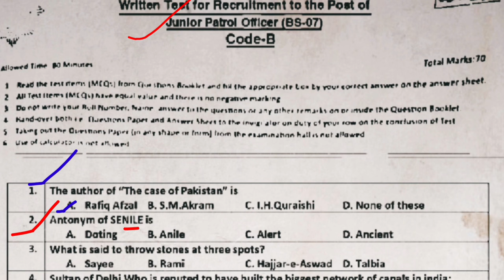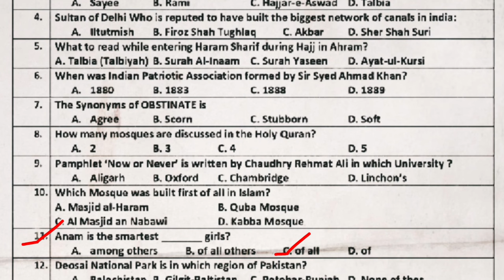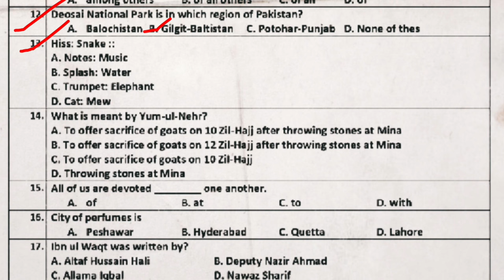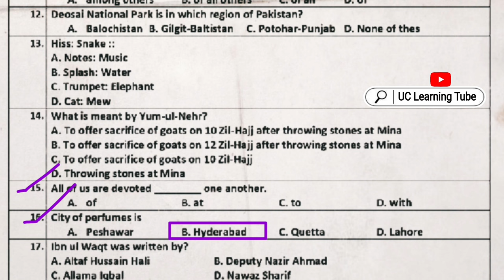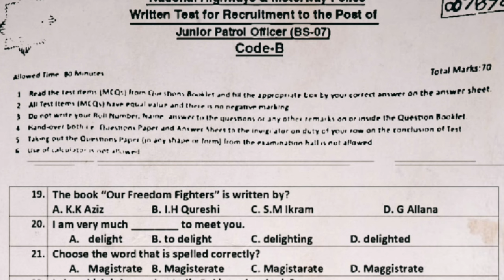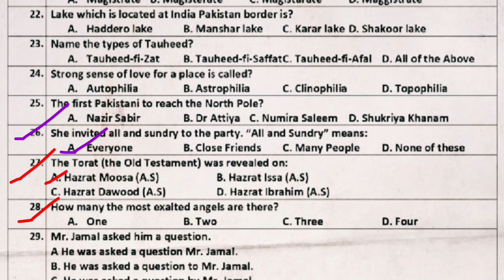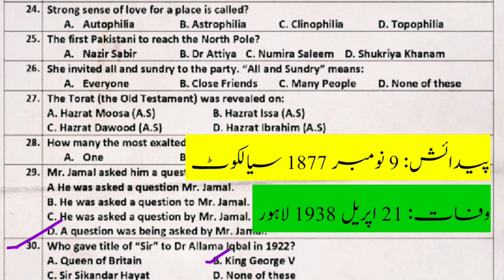Junior Patrol Officer Motorway Police Past paper 26 by UC Learning Tube | NHMP | JPO test mcqs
Junior Patrol Officer BPS 07 National Highway and Motorway Police Pakistan Written test Past paper mcqs by UC Learning Tube
Paper number 26
GK
General knowledge
English
preposition
synonyms
antonyms
islamiyat
Pakistan studies
JPO test
JPO paper
Junior Patrol Officer
Motorway Police test paper
Important MCQS questions

 Junior Patrol Officer Past Papers from 2013 to 2024
Motorway Police LDC Past Paper 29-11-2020
Motorway Police UDC Past Paper
Motorway Police Stenographer Past Paper l
Guess Paper for Motorway Police LDC, UDC, Steno, Assistant Test
Top 100 MCQs for Motorway Police LDC, UDC, Steno, Assistant Test
Motorway Police Junior Patrol Officer JPO Syllabus and Past Papers,